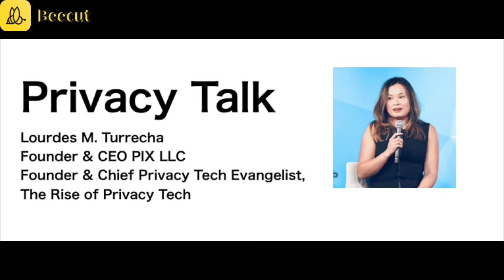Privacy Talk with Lourdes M Turrecha Founder & CEO PIX LLC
This interview with Lourdes M Turrecha Founder & CEO PIX LLC, and Founder & Chief Privacy Tech Evangelist, The Rise of Privacy Tech, talking about Silicon Valley Privacy Tech trend and Startup environment.